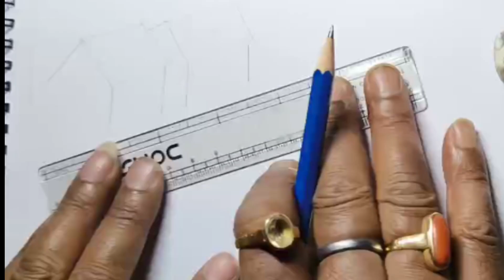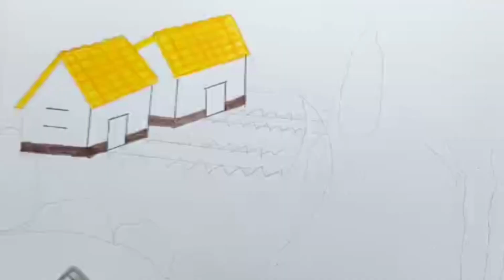How to pent beautiful scenery😀👍